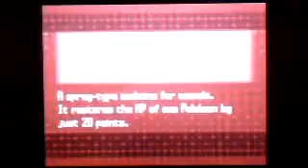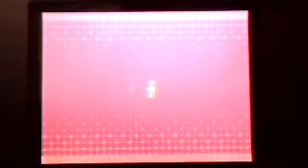Pokemon Black and White Walkthrough Part 4 Cheren & Dreamyard!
IN THIS EPISODE WE:
- Explore Striaton City
- Go to the Dreamyard
- Obtain a New Pokemon!
- Battle Cheren
-Battle Lilipups patrats and cats Xd

Pokemon Black and White English Walkthrough Let's Play Pokemon Black and White Official Original English Ver Eng Tepig Snivy Oshawott Kanako Town Accumula Town Striaton City Nacrene City Icirrus City Castelia City Liberty Garden Tower Black City White Forest PokemonJourneyHD pjhd Gym Leader Chili Lillipup Pansear Cilan Cress Lenora Burgh Elesa Clay Skyla Brycen Drayden Iris Pansage Panpour Herdier Watchog Whirlipede Dwebble Leavanny Emolga Zebstrika Krokorok Palpitoad Excadrill Swoobat Unfezant Swanna Vanillish Cryogonal Beartic Fraxure Druddigon Haxorus Shauntal Grimsley Caitlin Marshal Alder